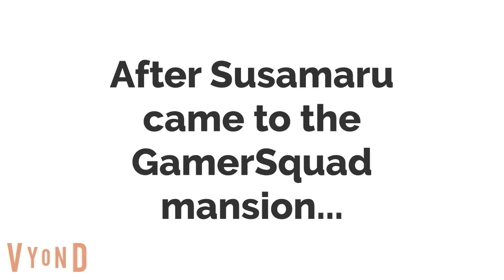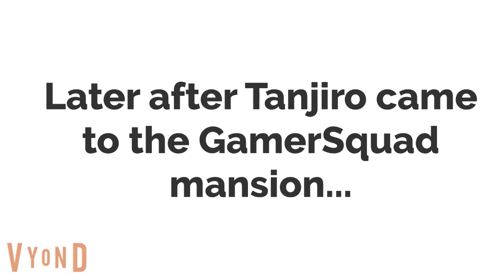Susamaru Draws the Sailor Moon Outers as Mermaids/Grounded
Susamaru got upset that she is grounded! So, she drawed the Sailor Moon Outers as mermaids and packaged the drawings in a box! And she gave the box to the Sailor Moon Outers and then they got upset! Sailor Moon called Tanjiro to ground Susamaru! And then Susamaru got grounded!
Characters: Tanjiro, Kanao, Susamaru, Sailor Saturn, Sailor Uranus, Sailor Neptune, Sailor Pluto, Sailor Chibimoon
Request me more Susamaru gets grounded videos!